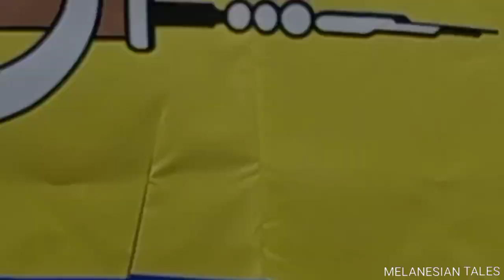Mast-Carrying Dancers, Morobe Province |PNG